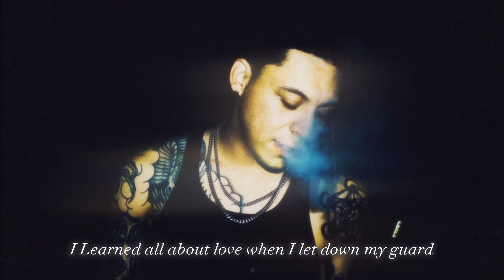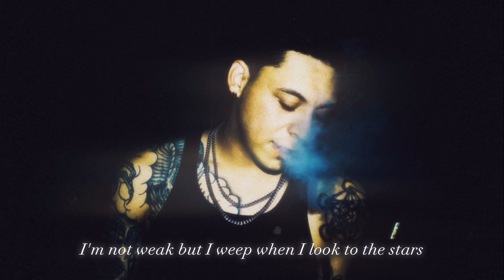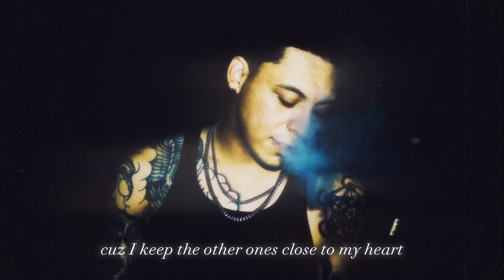DempseyRollBoy - Scars (Official Audio + Lyrics)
i'm back.

in a world of my own... 🖤💭